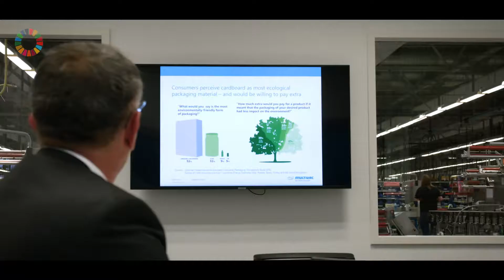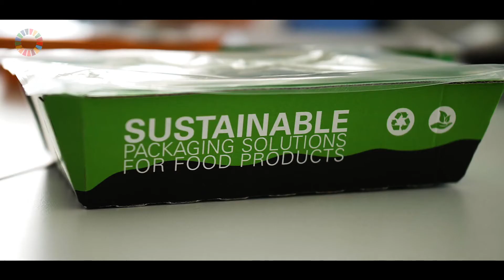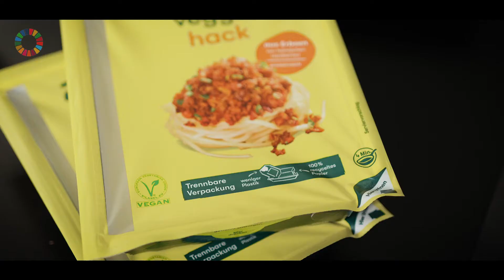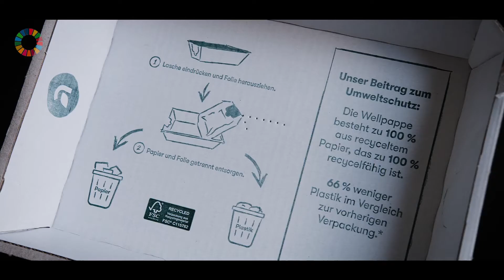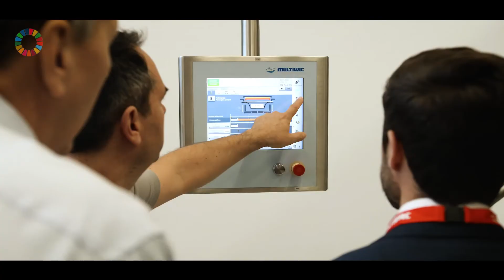Packaging And Processing Solutions For A Sustainable World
TVI is a member of MULTIVAC Group

As the world’s population continues to grow, our free space shrinks. The world isn’t getting bigger any time soon, so our space to grow natural resources is becoming limited. This is why companies like Multivac are committed to making the most of the space we have, and reducing our waste through responsible packaging and processing solutions.

Multivac is responsible for building packaging machines predominantly for the food packaging industry, but also for the medical world as well as for consumers directly. Establishing themselves as innovators since 1961, Multivac’s boundaries have always only been limited to what the team deems possible.